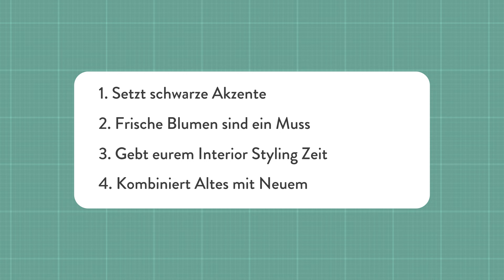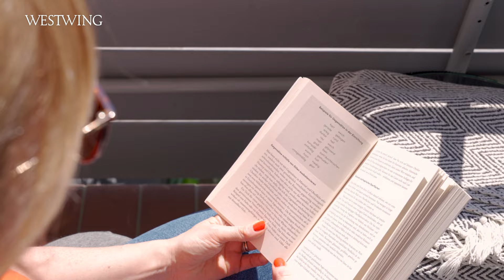Reihenhaus im Skandi Stil | Gemütlich wohnen im kleinen Haus (Roomtour)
Skandi Reihenhaus – ein Traum auf 75qm! Diesen hat sich Steffi mit ihrem kleinen, aber umso gemütlicheren Haus erfüllt. Seid gespannt, wie sie das Ganze umgesetzt hat!

Zu Beginn erzählt Steffi uns, dass es sie ein ganzes Jahr gekostet hatte, das Reihenhaus zu renovieren, welches Baujahr 1958 ist. Da dieses mit 75qm sehr klein ist, gab es einige Dinge beim Reihenhaus sanieren zu beachten. So haben sie sich beispielsweise dazu entschieden ihr kleines Haus möglichst offen und in hellen Farben zu gestalten oder auch die Fenster zu vergrößern, um die schmalen Räume so optisch größer wirken zu lassen.

Für ihre Reihenhaus Küche hat Steffi den Skandi Stil gewählt. Die Kombinationen des hellen Steins mit der Farbe Weiß und dem hellen Holz gefiel ihr nämlich besonders gut. Vor allem genießt sie es, dass das Licht morgens so schön in ihre kleine Küche fällt, während sie den ersten Kaffee genießt.

Ihre Inspiration zum Reihenhaus einrichten holt sie sich vor allem auf Instagram oder auch von ihrer Mama, die Skandi Deko genauso liebt wie sie. Und manchmal schaut sie sich da gerne etwas ab!

Abschließend zeigt uns Steffi ihren Reihenhaus Garten, der ein großer Wunsch für sie war. Um sich im Sommer wohl zu fühlen, chillen und entspannen zu können, war ihr daher auch die Gartengestaltung besonders wichtig.

Reihenhaus im Skandi Stil – so gemütlich lässt es sich im kleinen Haus wohnen!

Videoinhalt
0:00 Intro
0:39 Einrichtungstipps
0:48 Küche
1:39 Einrichtungsstil
2:37 Essbereich
3:34 Reihenhaus Renovierung
4:12 Wohnzimmer
5:21 Kinderzimmer
6:30 Bad
6:40 Ankleide
6:48 Schlafzimmer
7:33 Garten